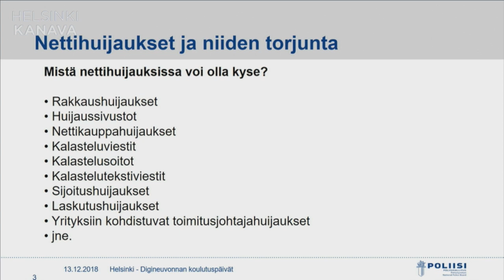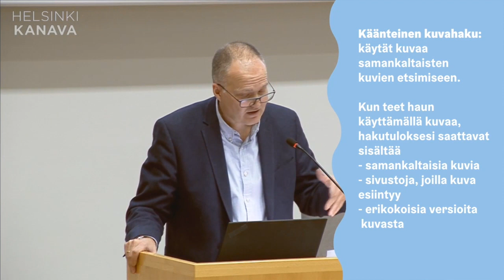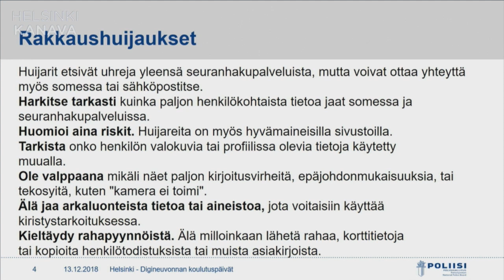Näin meitä huijataan: rakkaushuijaukset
Mitä ovat rakkaushuijaukset? Mitä kannattaa varoa, kun joku lähestyy verkossa romanttisessa mielessä? Videolla poliisitarkastaja Jyrki Ahon varoitukset rakkaushuijauksista.

Helsingin kaupunki kouluttaa säännöllisesti digineuvojiaan. 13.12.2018 järjestetyssä digineuvojien koulutuspäivässä puhunut poliisitarkastaja Jyrki Aho kertoi nettihuijauksista ja niiltä suojautumisesta. Katso kaikki koulutuspäivän esitykset tai koko poliisitarkaja Jyrki Ahon puheenvuoro Helsinki-kanavalta (jälkimmäinen alkaa aamupäivän videossa kohdasta 1:07:50 ).